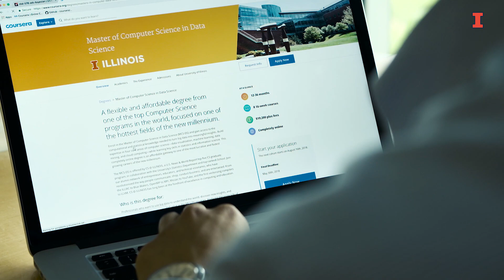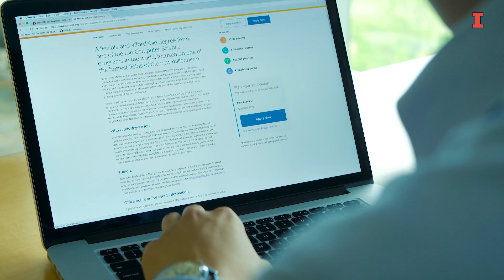Learn about the online Master of Computer Science in Data Science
Listen to current students, recent graduates, and Program Director John Hart talk about the online Master of Computer Science in Data Science offered by Illinois Computer Science on Coursera.